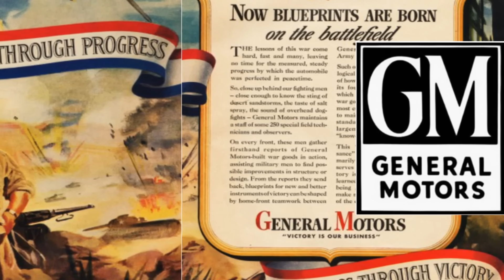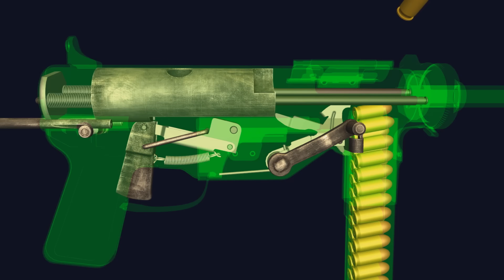M3 Grease Gun: porque ela NUNCA travava!?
Conheça a história da submetralhadora M3 Grease Gun, usada durante a Segunda Guerra Mundial, Guerra do Vietnã e até mesmo a Guerra do Golfo. O projeto dessa arma é Incrivelmente simples, o que trouxe benefícios e problemas ao mesmo tempo, exigindo alterações emergenciais pra que os soldados norte-americanos pudessem ter um armamento confiável nos campos de batalha. Além de conhecer as origens e, até mesmo, os modelos variantes que existiram, você vai ver o funcionamento interno e outros dados técnicos importantes dessa arma, que veio para substituir a Thompson M1928 e M1A1, mas passou por obstáculos graves ao longo da sua história.
Confira uma seleção com as melhores FACAS DE COMBATE e as ferramentas mais versáteis do mercado!
Seja você um praticante do tiro esportivo ou não, um militar da ativa ou reserva, um CAC ou simplesmente um entusiasta das armas de fogo em geral. Esse canal aqui é para você, pois falamos sobre armas de calibres restritos, calibres permitidos, armas longas e armas curtas (o que é bom para quem tem porte de arma ou posse de arma), contamos sobre histórias de guerra, curiosidades militares e muito mais.